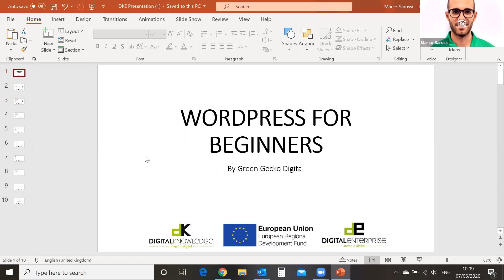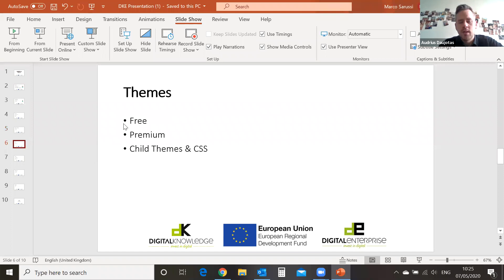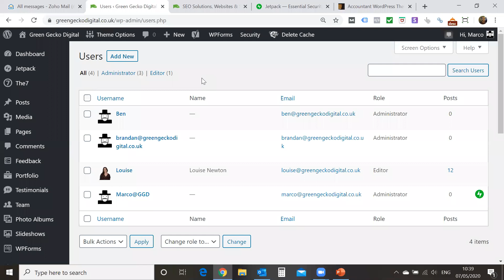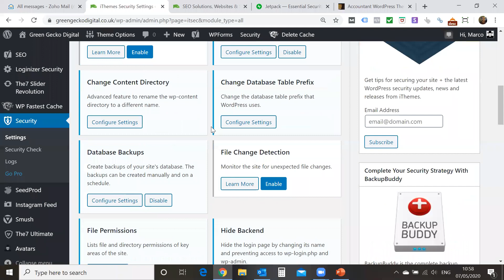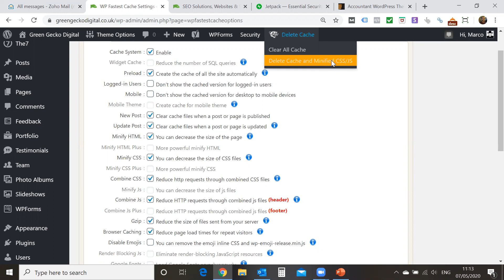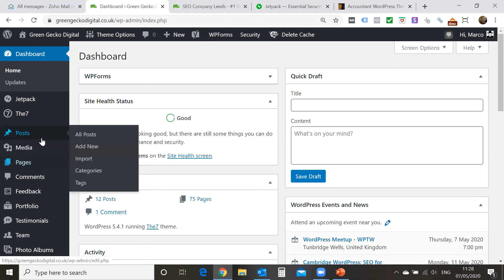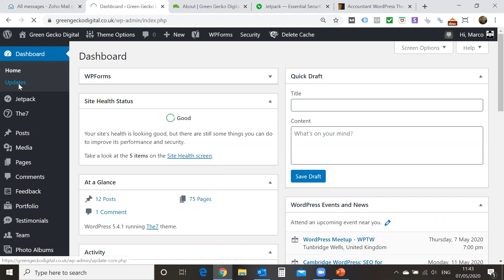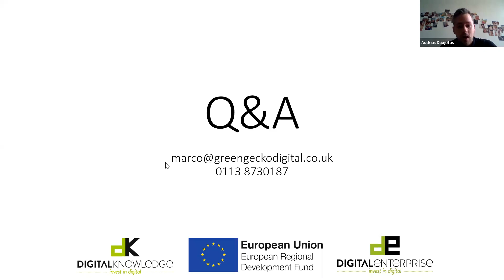WordPress For Beginners with Marco Sarussi I DKE Webinars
You're here because you want to create your own website, right? Good idea. You're in the right place. And, you can do it without learning any programming or coding. For those interested in learning to build websites using open-source (WordPress) and freely available tools should take this course. Delegates ought to have a basic knowledge of how to use a PC and the internet – no coding required!

About Digital Enterprise
Our programme is partly funded by the European Union (European Regional Development Fund 2014-20), the Leeds City Region Local Enterprise Partnership (LEP) and by nine of the local authorities that make up the Leeds city region.

There are currently three strands to the Digital Enterprise programme, including:

A Digital Growth Voucher – a grant worth between £2,000 to £12,500 to help eligible businesses invest in digital technology to achieve business growth and digital transformation.

A Connectivity+ Voucher – to help eligible businesses to upgrade their digital connection – worth between £500 to £3,000.

Free to attend webinars, workshops, masterclasses, digital conferences and mentoring support via our new Digital Knowledge Exchange service,

to register today and start your digital journey.